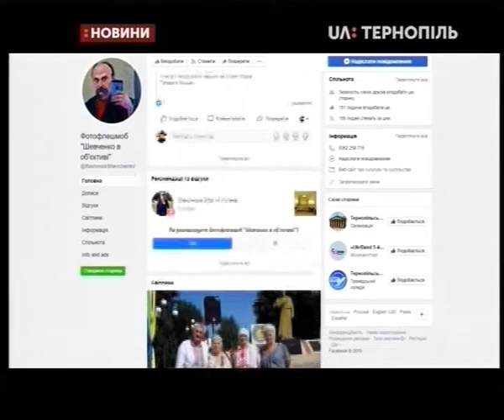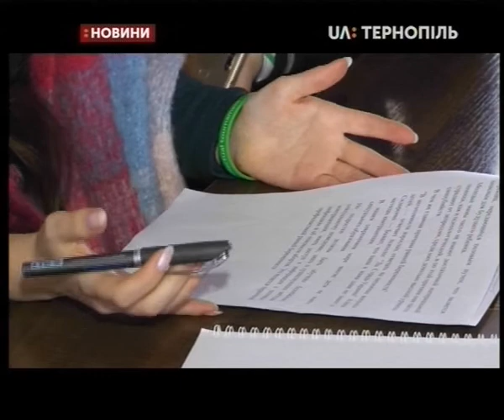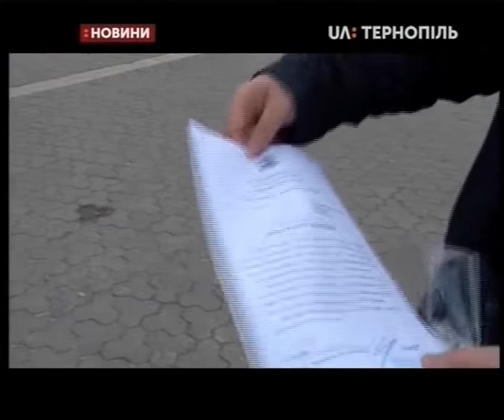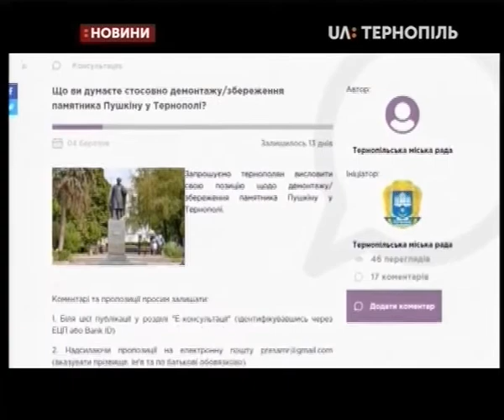06.03.2019. Новини. 20:30